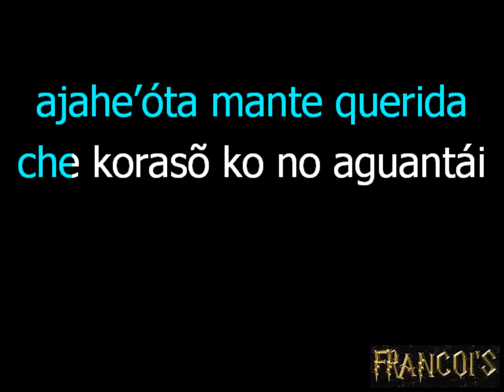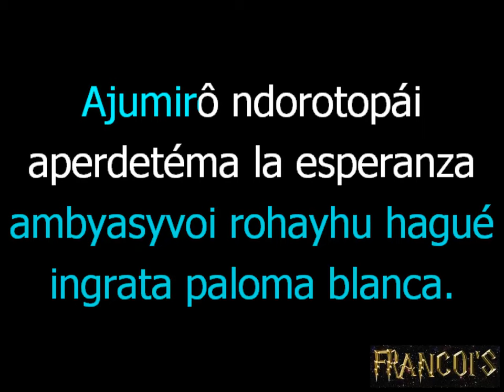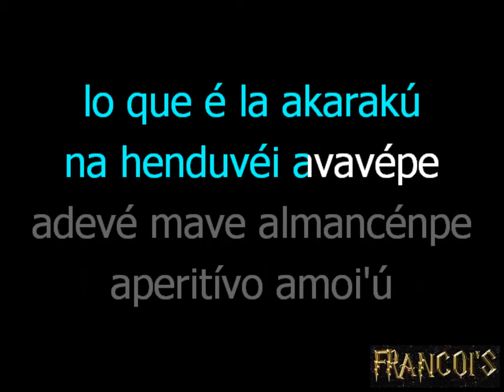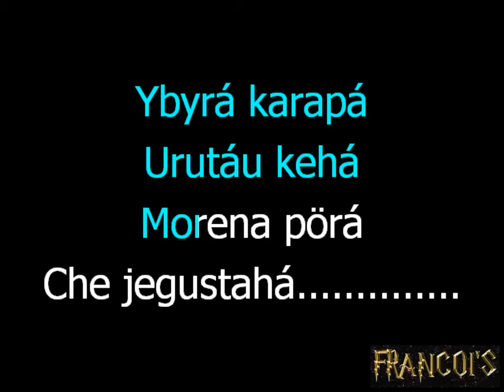SELECCION DE POLKAS KARAOKE FRANCOIS